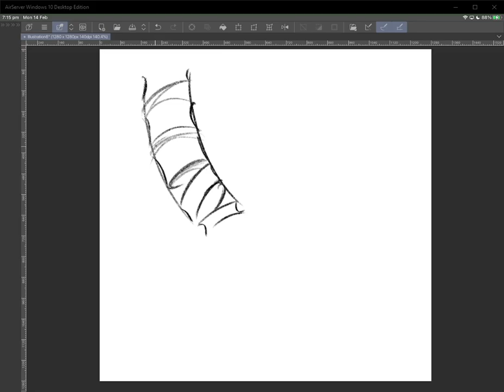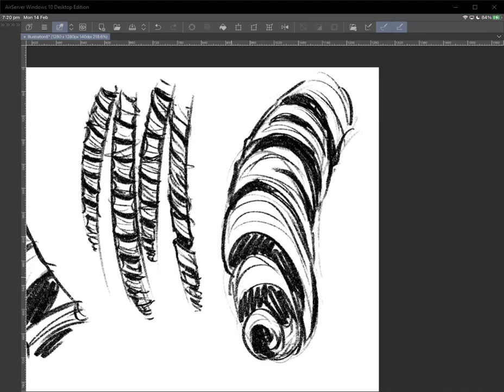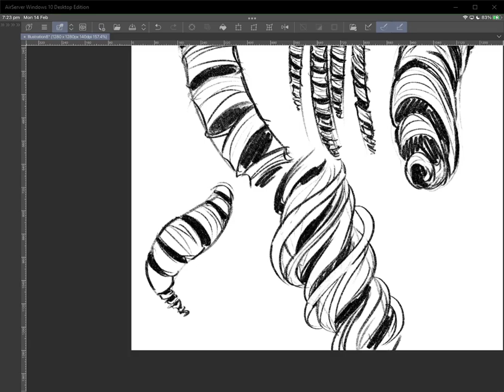ringlets timelapse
A quick and dirty timelapse of some ringlets in case anyone needs tips.